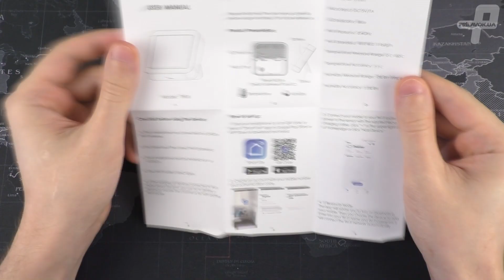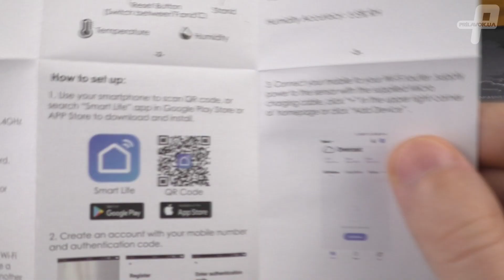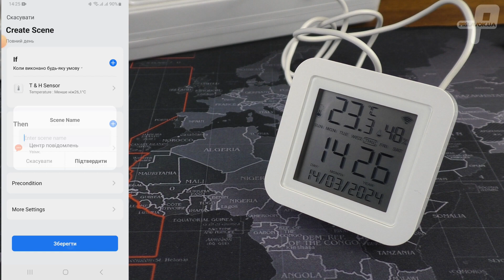WI-FI датчик температури та вологості повітря TH06 огляд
Вітання!
На нашому каналі Ви побачите огляди та тести різних товарів.
У нас немає нудних та неінформативних розпаковок.
Ми не зосереджені лише на Китаї, тому в оглядах будуть речі від вітчизняних виробників.
Ми намагатимемося робити відео не лише цікавими, а й корисними.
Якщо у Вас виникають питання щодо переглянутих товарів, не соромтеся – пишіть коментарі і ми постараємося відповісти на них.